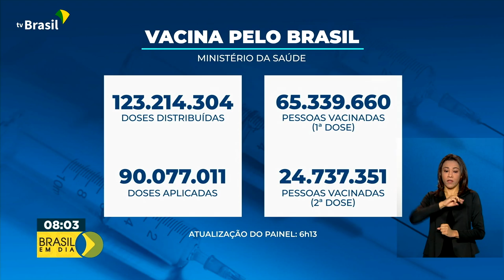Vacinômetro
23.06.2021 – Até agora, o Ministério da Saúde já distribuiu 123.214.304 milhões de doses de vacinas contra a covid-19.